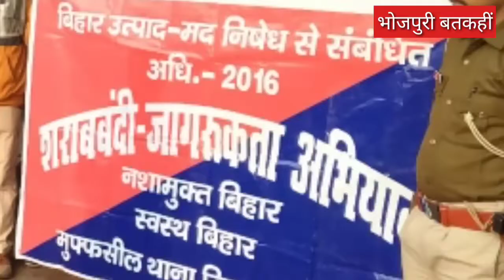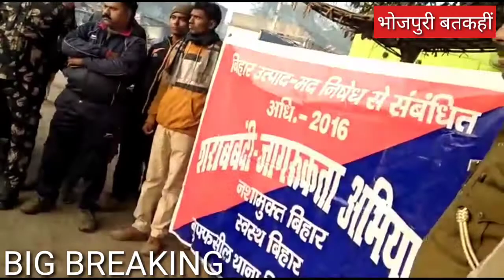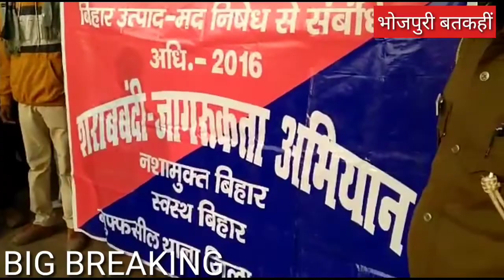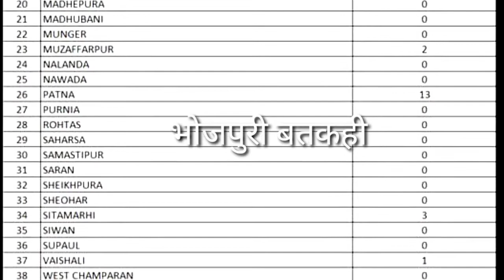siwan police के बडा कार्यक्रम ।खूलासा बतकहीं